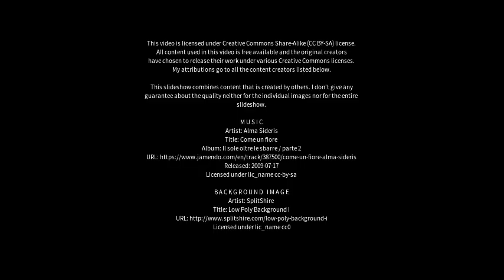Best places to visit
Best places to visit - Arapiraca (Brazil) Best places to visit - Slideshows from all over the world - City trips, nature pictures, etc.